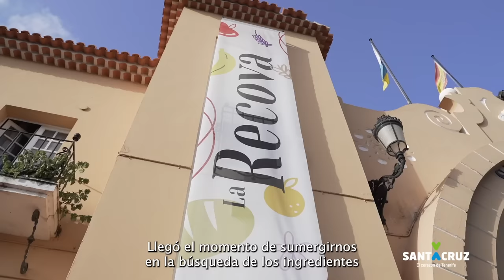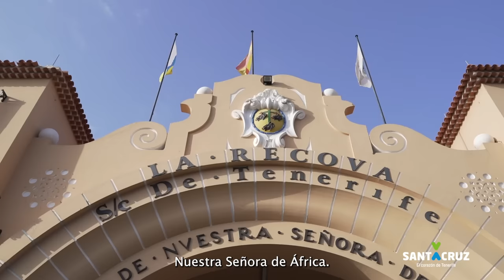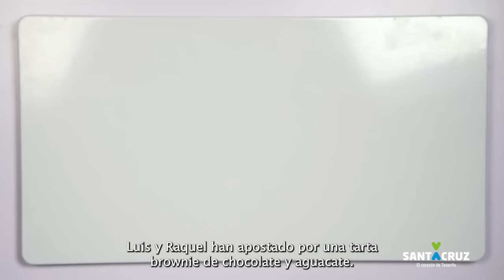II Muestra Gastronómica de Jóvenes Talentos: pastelería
Esta actividad de muestra gastronómica servirá de plataforma para dar a conocer los productos canarios, locales, de km. 0 y del macizo de Anaga, de la mano de jóvenes talentos de la mano del IES Virgen de La Candelaria y HECANSA, así como detectar técnicas de cocina de actualidad, combinaciones de ingredientes y ayudar a consolidar trayectorias profesionales.

Está actividad está en el marco de la Línea de Actuación 10 Anaga Smart Destination de la Estrategia de Desarrollo Urbano Sostenible e Integrado “Anaga en el corazón – Santa Cruz de Tenerife”, financiada por el Fondo Europeo de Desarrollo Regional (FEDER- Una manera de hacer Europa) y que cuenta con el apoyo del club de producto ‘Degusta Santa Cruz’.